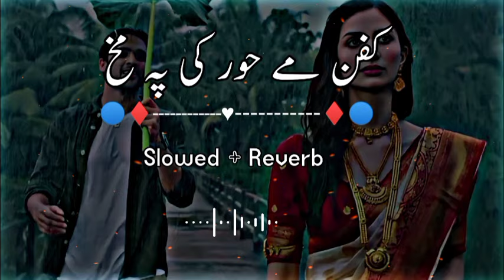Slowed Charlie Puth, Ed Sheeran, Martin Garrix & Kygo, The Chainsmokers Style